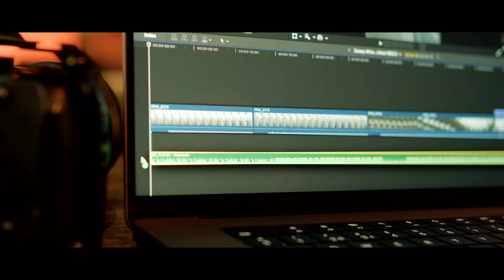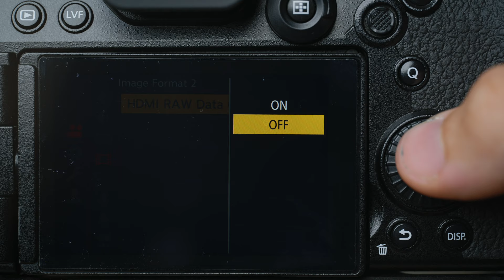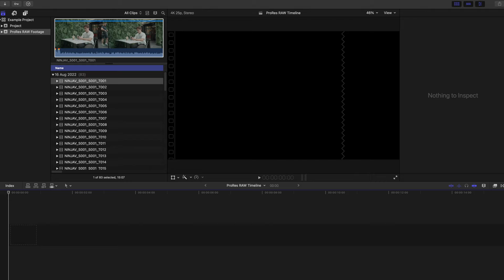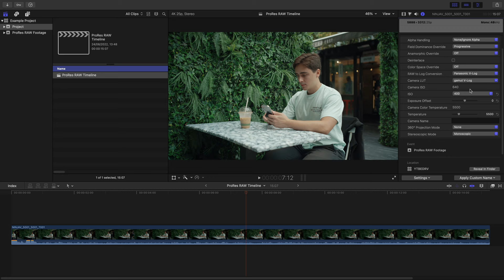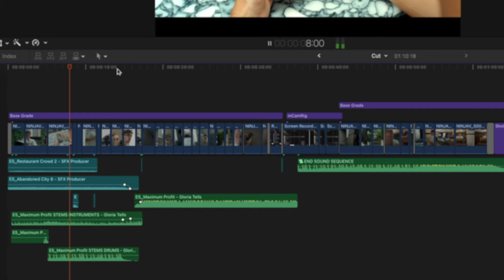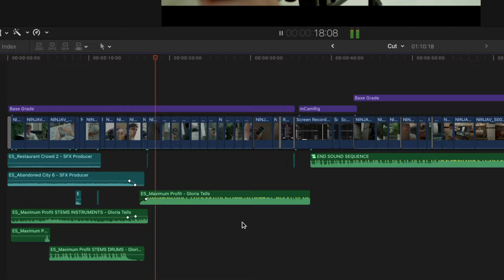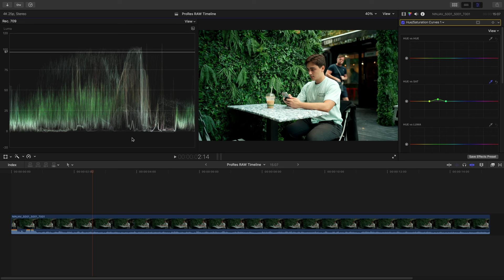Lumix S5 - ProRes RAW Shooting & Editing Workflow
Time Stamps
0:00 - 1:11 ProRes RAW Example Footage
1:12 - 2:10 Atomos Ninja V and Panasonic S5 Setup
2:11 - 3:30 Importing Footage and Converting to Rec709
3:31 - 4:06 White Balance, ISO and Exposure Offset
4:07 - 5:12 Sound Design From Epidemic Sound
5:13 - 6:10 SDR Workflow VS HDR Workflow
6:11 - 6:34 Sign Off

THE GEAR I USE:
*Some of the following links are affiliate links, so if you decide to purchase something, I get a very small commission at NO extra cost to you - Thanks in advance for supporting the channel!

CAMERAS:
My Main Cam (Lumix S5ii)

My B-Cam (Lumix S5)

My C-Cam (Lumix S1)

PRIME LENSES:
Panasonic LUMIX 24mm F1.8

ZOOM LENSES:
Sigma 28-70 F2.8

Panasonic LUMIX 16-35 F4

Panasonic LUMIX 70-200 F4

AUDIO SETUP:
Rode NTG4+

Tascam DR60 MKii

LIGHTING SETUP
Godox LA200d

Colbor CL60

Godox SL60w

Smallrig Softbox

DESK & COMPUTING
My Main Computer (Mac Mini)

Laptop (M1 Pro MacBook Pro 1TB)

Computer Monitor (Viewsonic ColorPro VP2786-4K)

Logitech Craft Keyboard

SanDisk G-Drive 6TB

I have recently started to use ProRes RAW quite a lot with my Panasonic S5 since I can see all of the benefits that it provides to me and my workflow. Since there's not much out there on the editing workflow with ProRes RAW, I thought i'd make a video going through the process of both shooting and editing ProRes RAW when using the Panasonic S5, or any other Lumix Full Frame Body.

I also wanted to include some ProRes RAW footage that was shot with the Panasonic S5 so you guys could see the sort of quality it gives you, since I know that RAW video with the Lumix S5 is a bit of a 'give or take' for some people. Although I have already compared the internal codecs of the Lumix S5 to the ProRes RAW footage, I still do think that despite the larger file sizes, there's definitely a massive plus to shooting RAW when it makes a difference.

ProRes RAW is very easy to edit in Final Cut Pro X, however sometimes it can be confusing whether to use an SDR or HDR workflow. Of course, most of the time it'd be wise to use SDR since scree technology is still within the realms of SDR, although more and more phones and monitors are becoming HDR compatible.

I will be making a video on HDR workflow with ProRes RAW in the future, so if you're interested in that then keep an eye out!